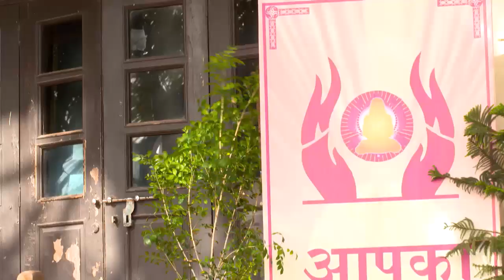STAR AKKAREYANENTEY 151 TD 16 08 17